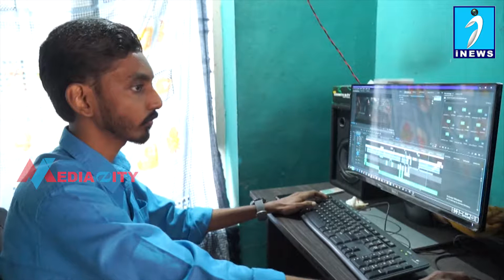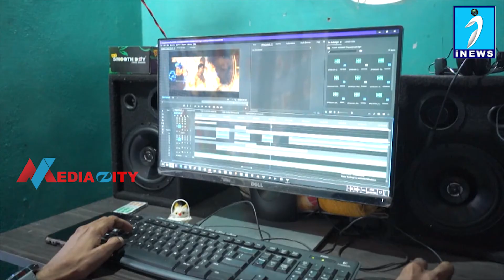അനിമേഷനിൽ വിസ്മയം തീർത്ത് കൂവപ്പടി സ്വദേശി